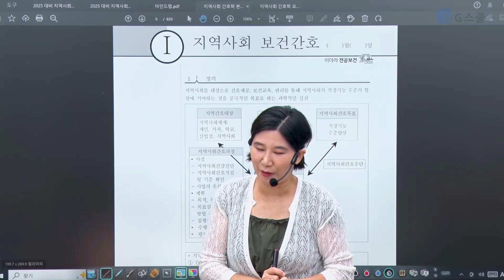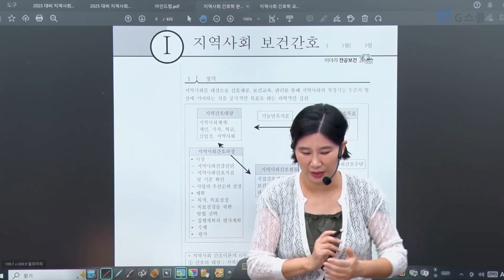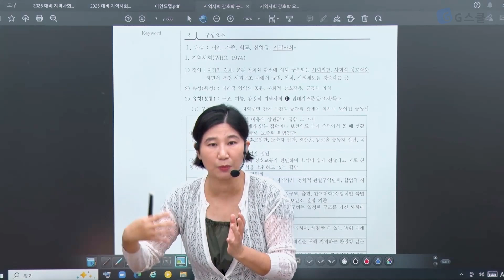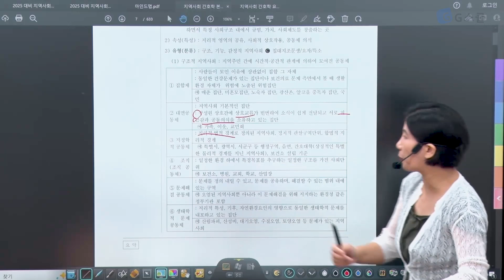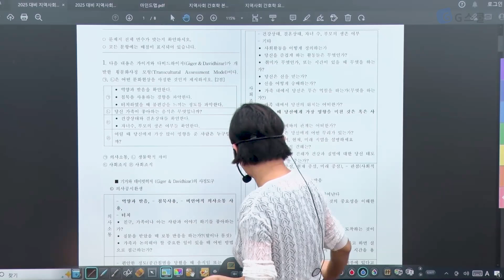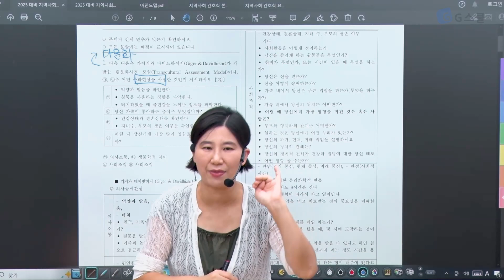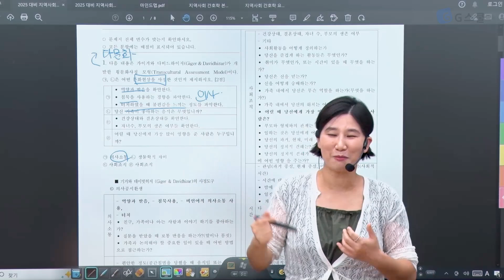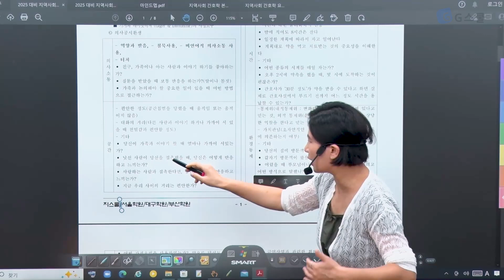[샘플강의] (9-11월) 전 범위 모고｜G스쿨｜전공보건 이아라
보건임용 이아라쌤과 함께 합격을 향해 가보자고 !!!